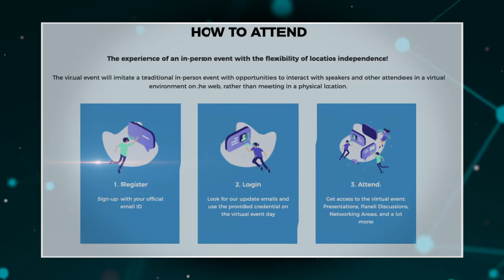ETHRWorld.com Future Skills Virtual Conference (Promo)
ETHRWorld Future Skills Conference will offer the most engaging platform for talent development leaders, learning heads, human resources and business leaders along with policymakers and influencers to discuss challenges, exchange ideas and create solutions in the skill and learning space, to help the organizations create a future ready roadmap for the larger benefit of global workplaces.